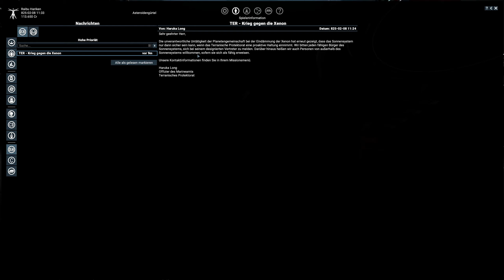Die ersten Abschüsse | X4: Foundations #37 | VanDeWulfen